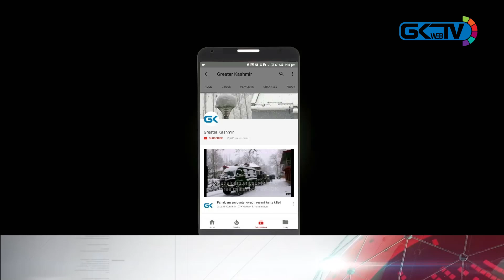Rescue operation launched as four persons trapped in flooded Poonch river